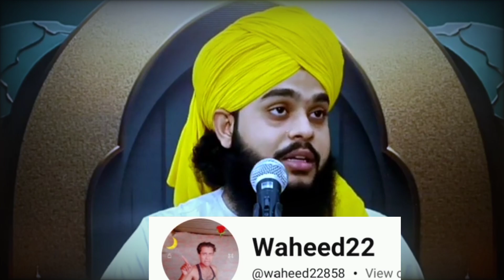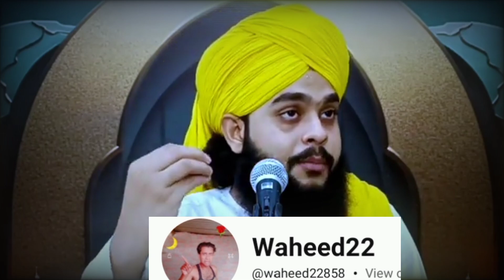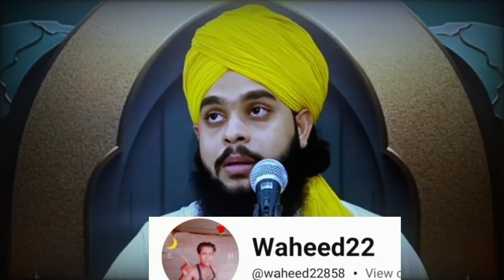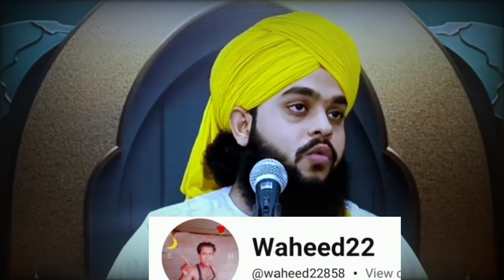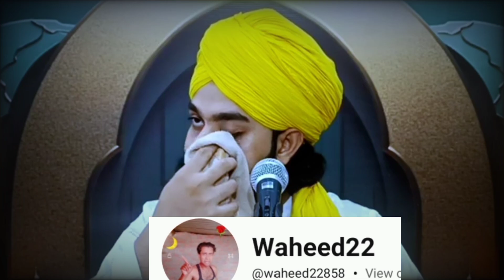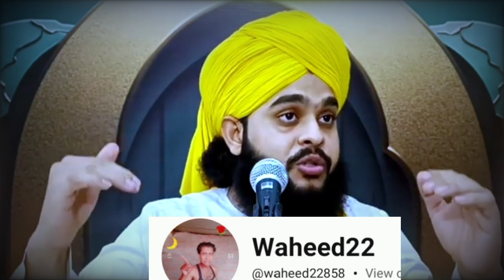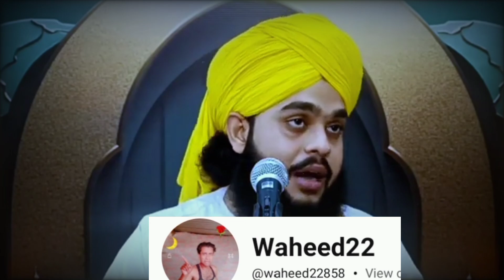मोहर्रम का बयान पार्ट चार/ episode 4 Moharram 2024 /Molana Tahseen jilani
मोहर्रम का बयान पार्ट चार/ episode 4 Moharram 2024 /Molana Tahseen jilani, Molana Tahseen jilani ki taqreer, moharram ka bayaan part 4, episode 4 moharram 2024, tahseen jilani

बयान, बयान बैठ की बुलेट पर, बयान मौलाना तारिक जमील, बयान मोटी हो गई, बयान तकरीर, बयान बयान, बयान बोरोप्लस लगाओ, बयान मोटा मुंडा की, ब्याण परफ्यूम लगावे रुमलिया में, बयान आदि रात को फोन लगाओ, ब्यान जी, ब्यान नखराली, बयान ले ले लंबी लकड़ी, बयाना की डिजाइन, पार्ट चार\/ episode 1

मोहर्रम की कव्वाली, मोहर्रम, मोहर्रम का गाना, मोहर्रम का गीत, मोहर्रम की वीडियो, मोहर्रम के गीत, मोहर्रम का कव्वाली, मोहर्रम ताजिया, मोहर्रम का मसीहा, मोहर्रम धुन, मोहर्रम झरनी गीत, मोहर्रम का ताजिया, मोहर्रम सॉन्ग, मोहर्रम वाला

कार्टून, कार्टून वीडियो, कार्टून कार्टून, कालू मदारी आया, कार्टून मोटू पतलू, कालभैरवाष्टक, काली कमली वाला मेरा यार है, काली काली गाड़ी में घुमा दे भरतार, का से कबूतर, काला कोबरा, काय सांगू राणी मला गाव सुटना, कांस्टेबल मंजू, काळुबाईची गाणी, कापण्या रेसिपी मराठी

बयान, बयान बैठ की बुलेट पर, बयान मौलाना तारिक जमील, बयान मोटी हो गई, बयान तकरीर, बयान बयान, बयान बोरोप्लस लगाओ, बयान मोटा मुंडा की, ब्याण परफ्यूम लगावे रुमलिया में, बयान आदि रात को फोन लगाओ, ब्यान जी, ब्यान नखराली, बयान ले ले लंबी लकड़ी, बयाना की डिजाइन